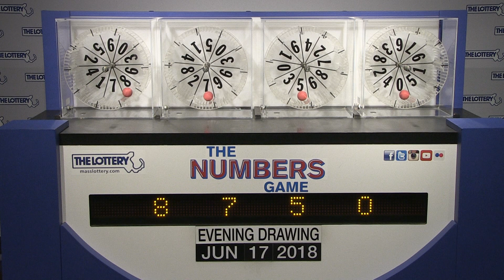Evening Numbers Game Drawing: Sunday, June 17, 2018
The official winning numbers in the Mass. State Lottery's Evening Numbers Game drawing for Sunday, June 17, 2018 are: 8-7-5-0.